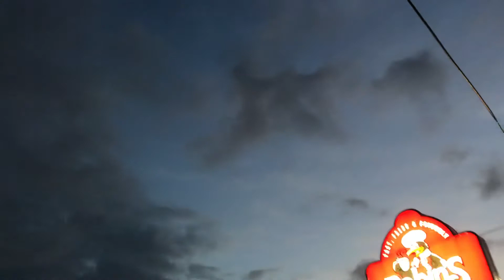What a beautiful morning for a sky video I must say so myself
October 22, 2020 at 7 AM here in Cape Nova Scotia it’s absolutely beautiful this morning also would like to say thank you for subscribing and clicking that notification icon and all the awesome awesome beautiful comments I enjoy reading them all and responding to as many as possible much love from The Cape xoxo